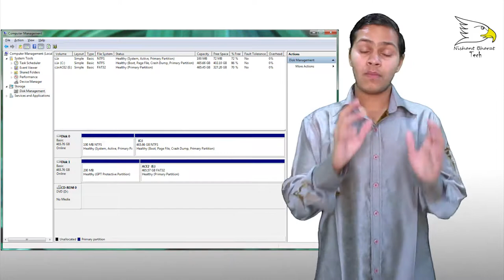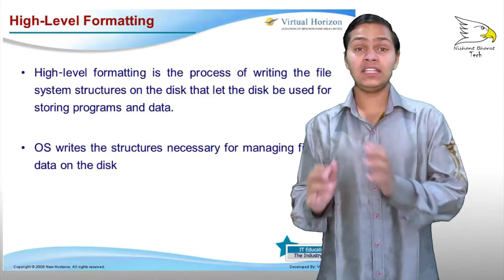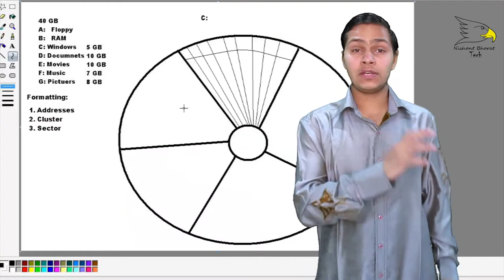What Is Disk Formatting And How Its Work | Nishant Choudhary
Disk formatting is the process of preparing a data storage device such as a hard disk drive, solid-state drive, floppy disk or USB flash drive for initial use. In some cases, the formatting operation may also create one or more new file systems.